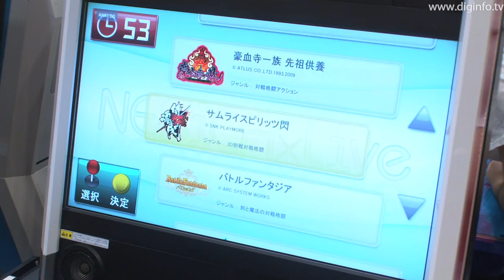TAITO NESiCA x Live - Revolutionary arcade game delivery system : DigInfo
9/9/2010

Taito
NESiCAxLive